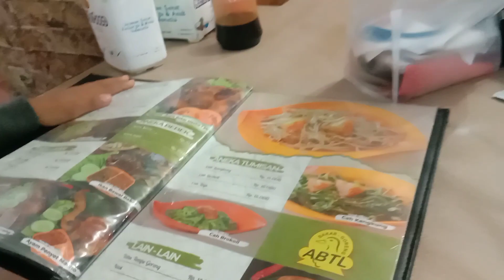MAKAN BEBEK ABTL KEMALEMAN || LATE DINNER WITH DELICIOUS DUCK MENU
Assalamu'alaikum sobat bubu..
Terima kasih buat kalian yang sudah menonton Vidio ini,